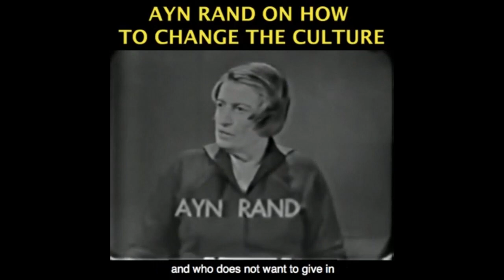Joe Biden's Abysmal Options for Vice President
This video was created by Christian Jackson.  Taken from Yaron Brook Show: Lessons from Pandemic-Freedom or Authoritarianism?, Jeffrey Epstein & is 2+2=5? Streamed live on Aug. 2 2020